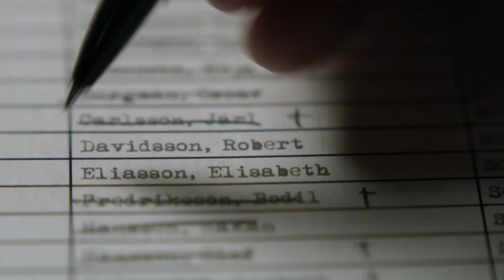SERIJA: Marija Vern | radnim danima u 22.50h na RTV1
Naziv: Maria Wern
Žanr: krimi serija, drama, triler
Broj epizoda: 18
Trajanje epizode: 50 minuta
Režija: Erik Leijonborg
Scenario: Frederik T. Olsson, Anna Jansson
Glavne uloge: Eva Rose, Petar Perski, Oscar Pettersson, Allan Svensson, Erik Johansson, Sigrid Johnson, Ulf Friberg, Tanja Lorentzon, Lola Zackow, Matilda Wannstrom, Samuel Astor
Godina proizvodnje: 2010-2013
Zemlja proizvodnje: Švedska

Sinopsis:

Još jedna skandinavska krimi serija – ovoga puta iz pera švedske spisateljice Ane Janson. Nakon muževljeve smrti, inspektorka Vern seli se, sa dvoje dece, na živopisno ostrvo Gotland, da počne život iz početka. Tuga i muke samohrane majke otežavaju joj užitak u novom načinu života, pa izlaz nalazi u povratku starom pozivu...